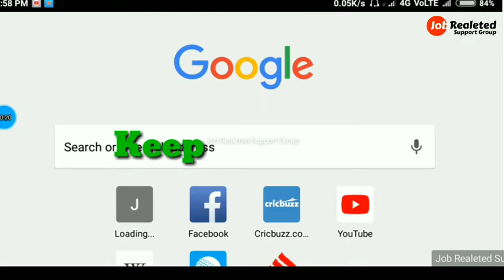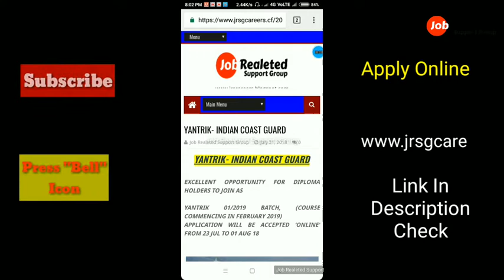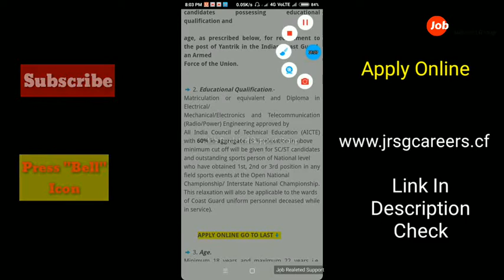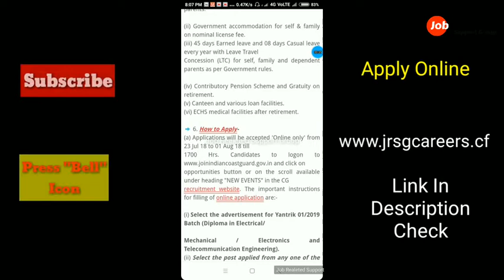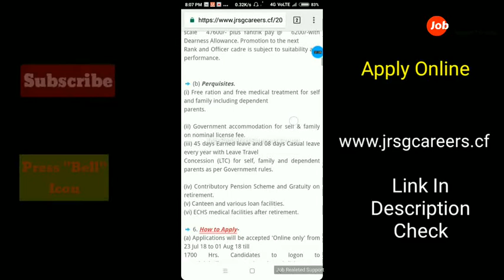INDIAN COAST GUARD - YANTRIK (TECHNICAL) RECRUITMENT 2018 | ICG YANTRIK RECRUITMENT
This a great opportunity for you.

🔥 Apply online & Full details visit

🌋 Apply Online DRDO- CEPTAM 09 -2018

🌐 Please S-U-B-S-C-R-I-B-E this channel and press the B-E-L-L 🔔🔔 Icon.

😍😍 Come back again... Thanks.. 😍😍